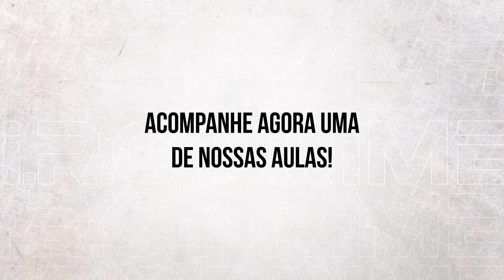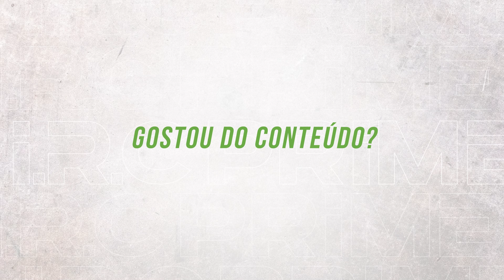Aprenda o Bar Muscle up - IRC Prime - Aulas 1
AULA COMPLETA DE BMU DO I.R.C. PRIME!

Confira as dicas e saiba como melhorar seu BMU com a I.R.C. 🔥

Conheça nossa plataforma completa, o I.R.C. Prime, criada pelo Rafa Kilipper pra ajudar a você aprender os movimentos de ginástica do Fitness e ir para o próximo nível na sua performance. Com aulas de iniciante a avançado em todos os movimentos ginásticos.

Mais de 2000 alunos já destravaram seus movimentos com o I.R.C Prime.

Se você é Coach e gostaria de aprender nossa metodologia de ensino acesse:

00:00:00 - IRC PRIME
00:00:45 - Início da Aula